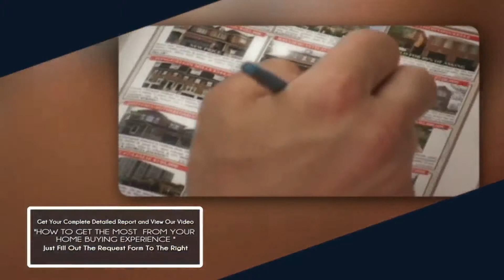1911 BURWELL ST, BREMERTON, WA 98337 HUD Homes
Here is your HUD Home, just what you wanted... This is a must see and get your offer in on this home today.

Click link to see more photos, school, area information and more

1911 BURWELL ST, BREMERTON, WA 98337 HUD Home

Contact JP Freeman Team for more information.

HUD Home. Buy this home with as little as 0% down. Classes offered for down payment assistance, if interested please go Newer home, energy efficient home.  Nicely flowing floor plan. Attractive cottage community near to all schools.  Sold “AS IS”